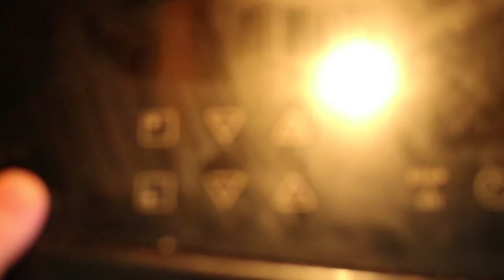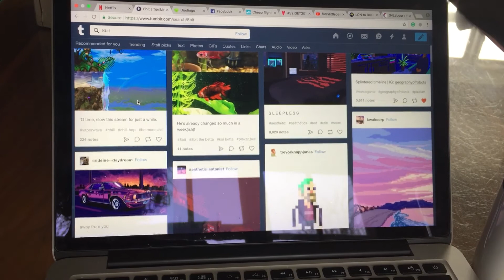8bit Challenge #1 Rainy Day • Timelapse | Thom Clare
Hey guys, it's me again: back with another art video. For this one, I'm completing an art transcription of one of my favourite art styles - 8bit. My aim for doing these exercises is to help me develop an understanding of how I can create more atmosphere and narrative in my future work. If you guys wanna join in then go find yourselves an image that inspires you and complete it in your own style; make sure to tag me with the final product via one of the links below. See you in my next video ;)